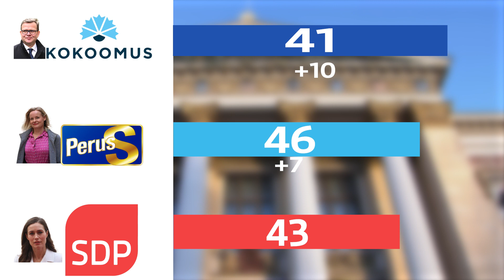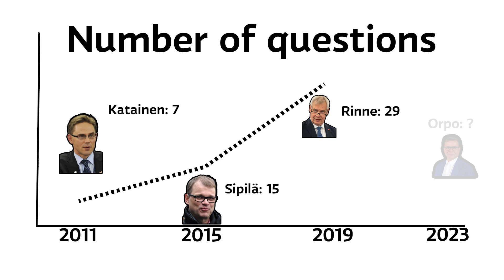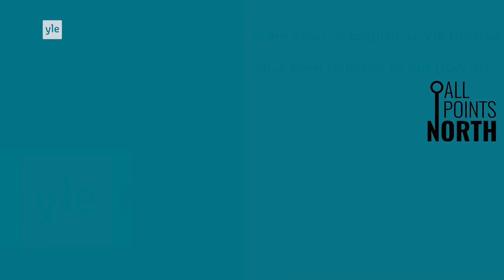A Really Simple Guide to Finland's Government Negotiations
After Finland's parliamentary election, a negotiation process begins to form a new government. Yle News explains what you need to know about this part of the Finnish political system.

About us: Yle News is the Finnish Public Broadcaster Yle's English language unit.

Check out our weekly podcast All Points North wherever you listen to podcasts